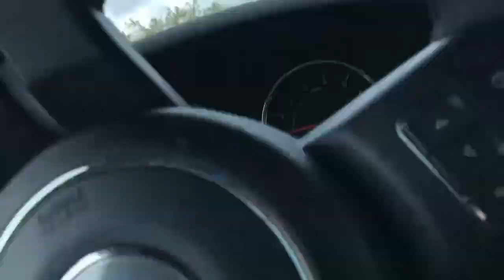Florida Day 3: Secret Lakes